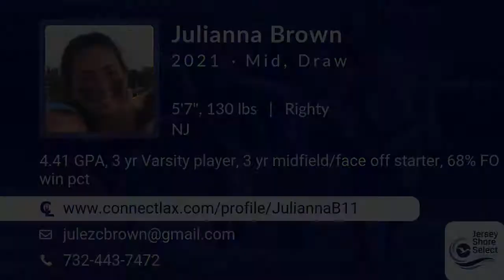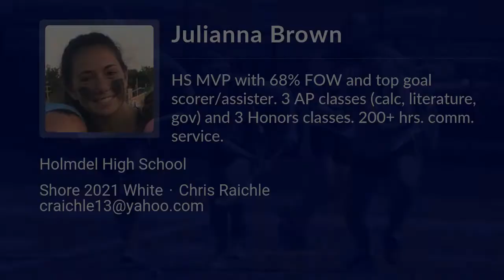Julianna Brown Lacrosse Highlights - NJ 2021 - Mid. Draw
Julianna Brown Recruiting Video.